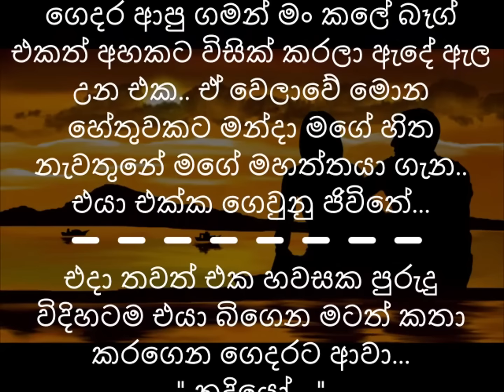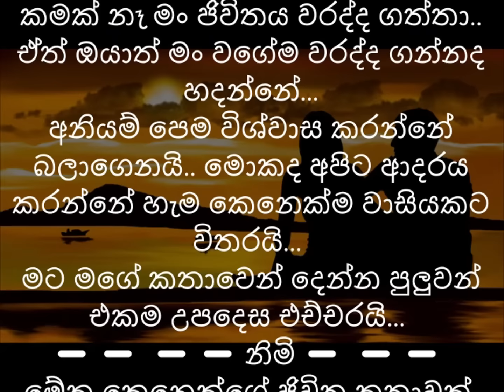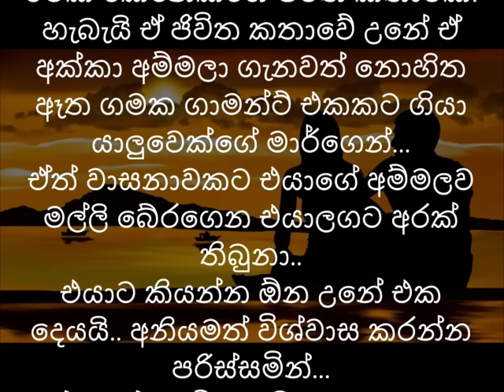මං කසාද බැදපු ගෑනියෙක්|කෙටි කතා/ keti katha/adara katha / nawa katha